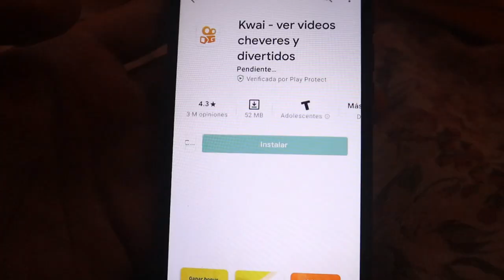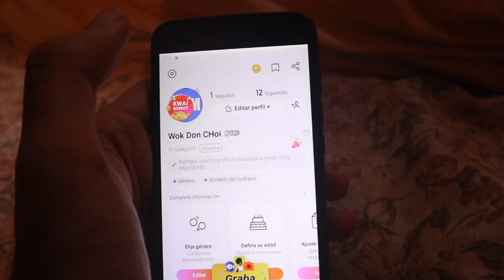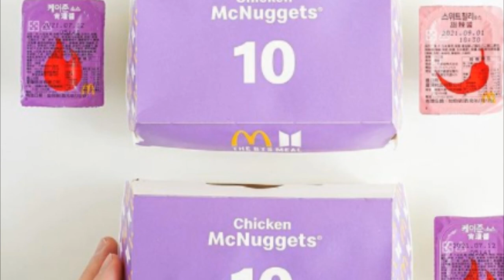V DE BTS TIENE NOVIA? TE RESPONDO ESTO | BTS GANÓ ESTO CON EL BTS MEAL EN COREA!